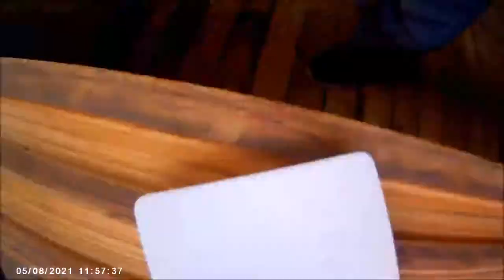【素人DIY】木造平屋を50万で購入！断熱を床下に施すための床はぐり